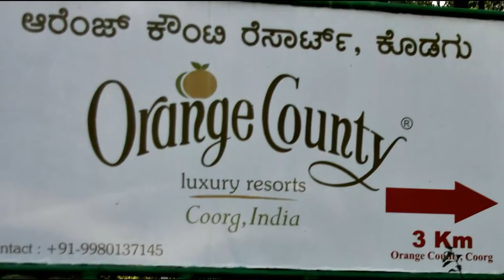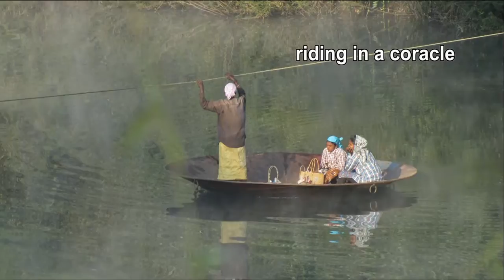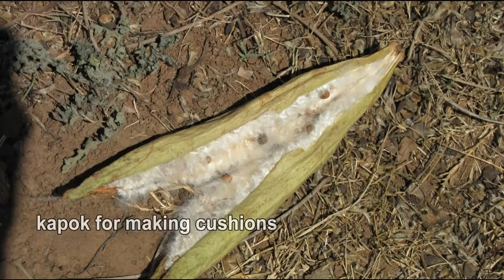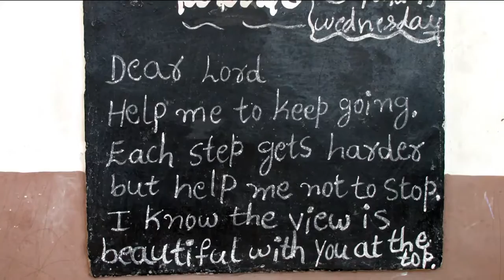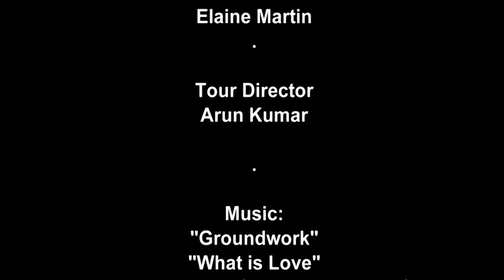INDIA Part II Coorg to Kabini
After flying in to Mangaluru (formerly Mangalore), the Orange County Resort at Coorg is about a 3 hour drive.  This area of Southern Karnataka is hilly, with lush vegetation and many spice and coffee plantations.  This video takes you to local villages, gives you a ride on a coracle (a round boat), shows you how robusta coffee here is picked, and you will see birds and wildlife in this area of India.  Orange County Resort in Kabini differs in that it is located near national parks and a visitor has the opportunity to take boat and jeep safaris to see wildlife.  You will not be disappointed by the sighting of a leopard among other birds and animals.  We also visit a local farm and perhaps the highlight is a visit to a local school with their lovely children.  Enjoy!